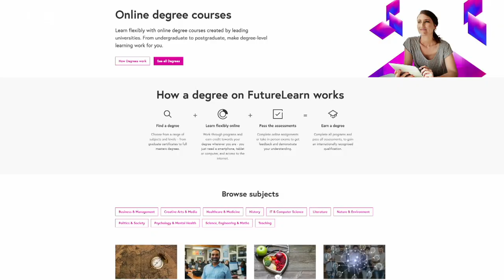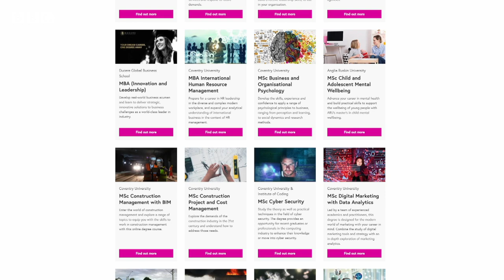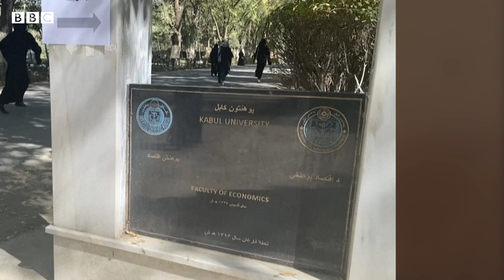افغان قیزلری اوچون خارج‌گه درس اۉقیش امکانیت‌لری یره‌تیلماقده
بریتانیا ده گی ۲۰ دن آرتیق یوکسک بیلم یورتلری افغان قیزلری اوچون تیکین درس امکانیتلرینی یره تیشگه سۉز بېرگنلر.
بی بی سی خبرنگاری محب مدثر شرحلیدی